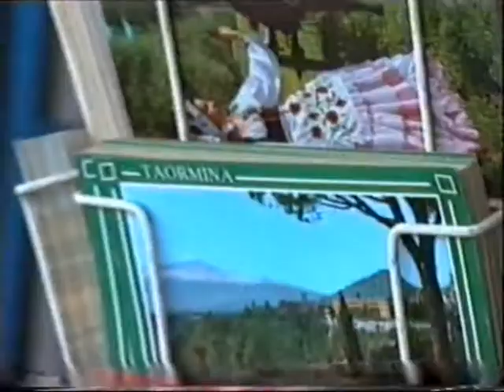ASPETTANDO IL TRENO PER LA GERMANIA (Peppino)